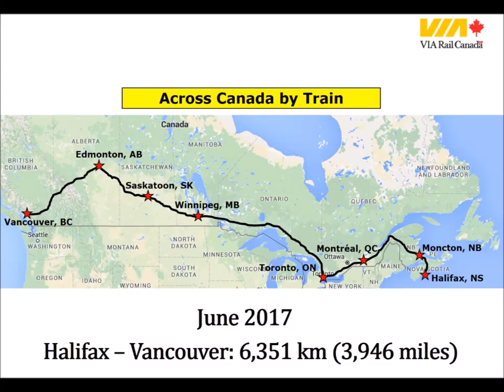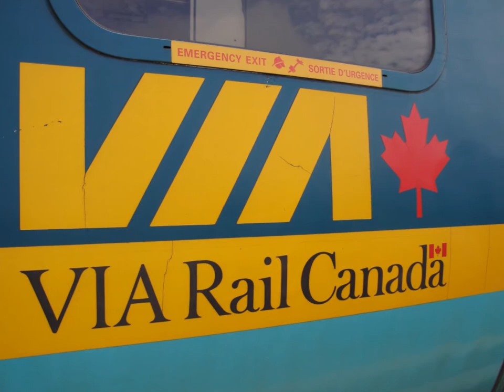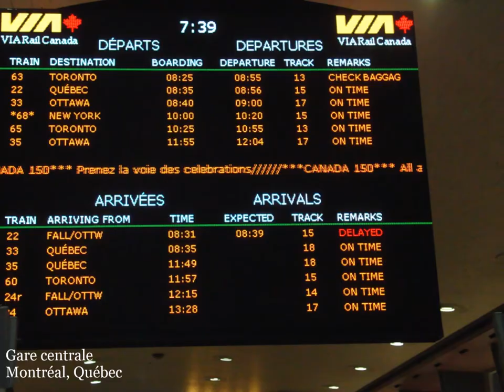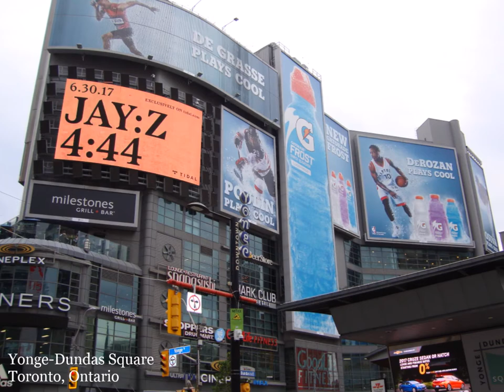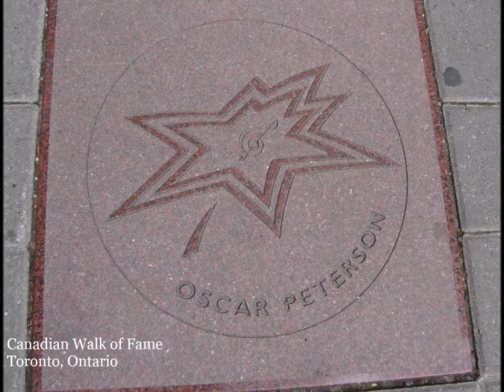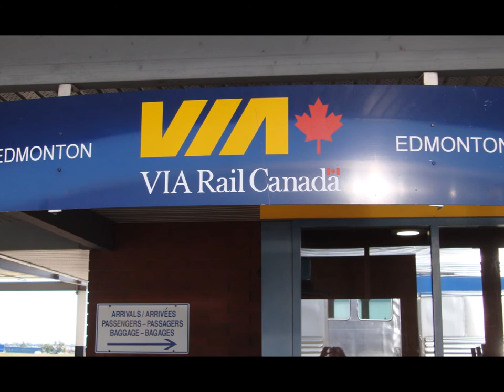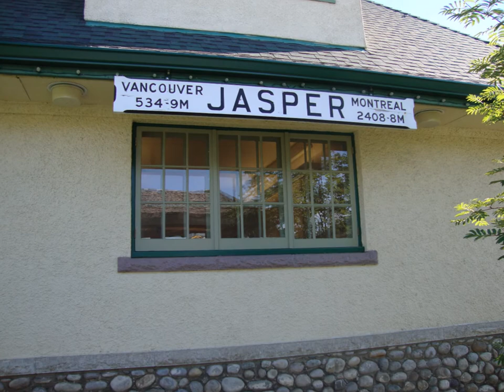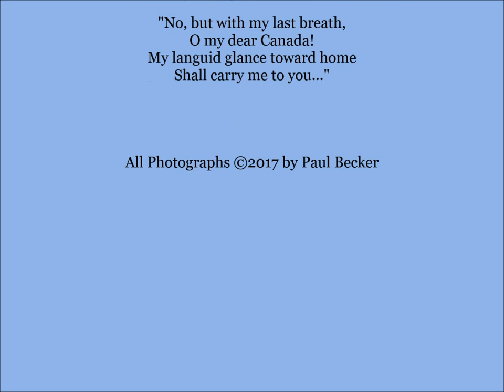Across Canada by Train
A trans-continental train trip on three trains operated by VIA Rail Canada.

“The Ocean” from Halifax (Nova Scotia) to Montréal (Québec), a Corridor train from Montréal to Toronto (Ontario), and the most scenic train, “The Canadian”, an epic journey from Toronto to Vancouver (British Columbia).

Do you want to see Canada? Get on a train. It’s a great way to experience the country.

There’s no better way to see Canada than by long-distance train. Trains are about the ride. It’s not about getting from point A to point B. Trains are simply the best way to get around. Driving is a hassle, flying is a traumatic experience. Trains are the most underrated thing. I’m not saying this as a railfan, but as a traveler.

I've logged 4,000 miles (6,300 km) and traveled across Canada through all eight provinces. There is no passenger train service in the provinces of Prince Edward Island, and Newfoundland and Labrador.

Canadian National Anthem: O Canada!

Antoine Gérin-Lajoie (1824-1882): Un Canadien errant (1842)
(arr. Donald Patriquin)

One small correction. I have labelled three photos as "South Thompson River, Alberta". In fact, both the North and South Thompson are entirely within British Columbia.